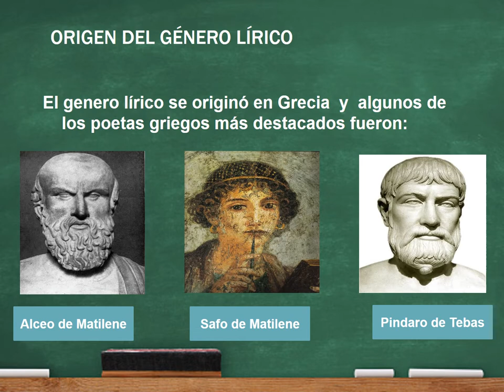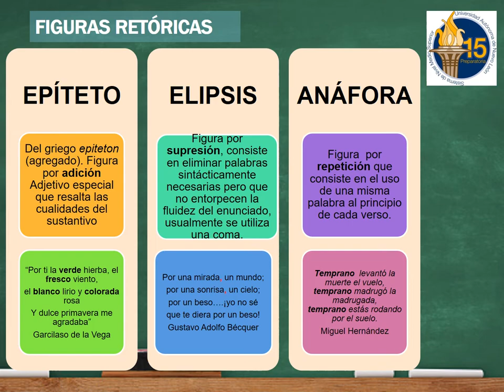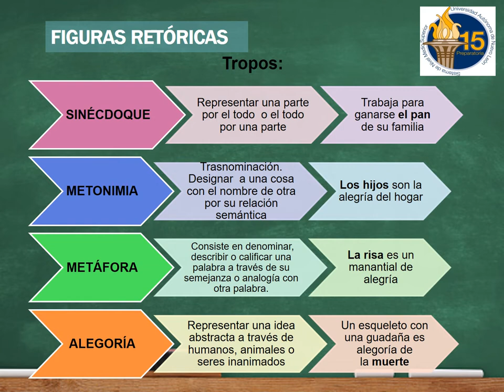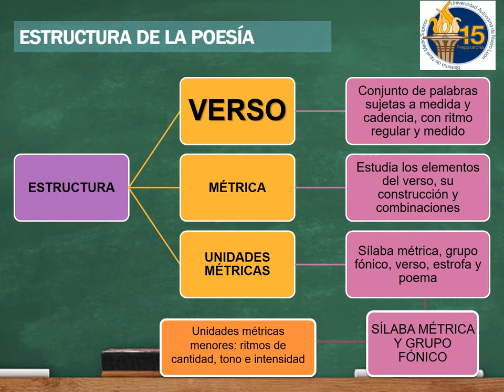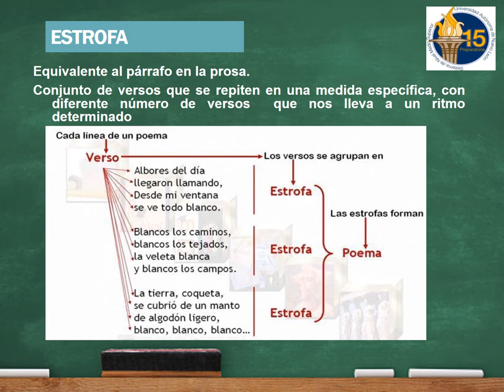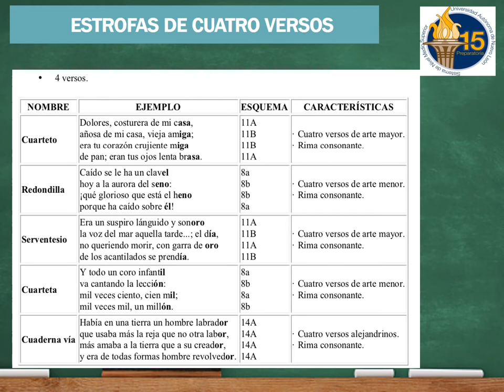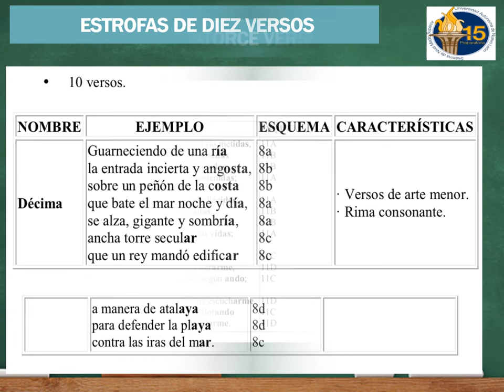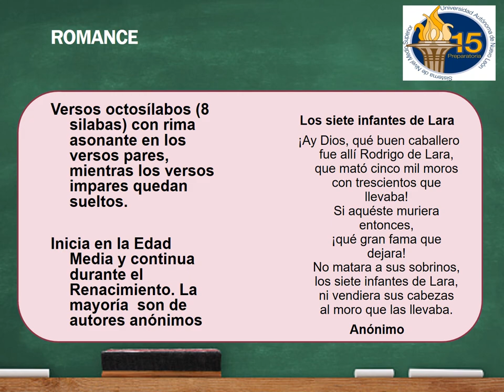Literatura - Etapa 3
Clase Virtual de apoyo para la materia de Literatura
Preparatoria 15 Universidad Autónoma de Nuevo León
Autor:
Semestre: Enero - Junio 2020